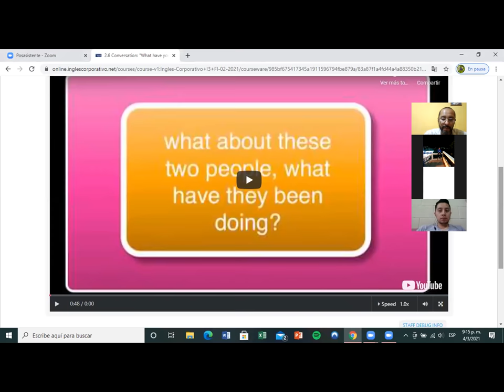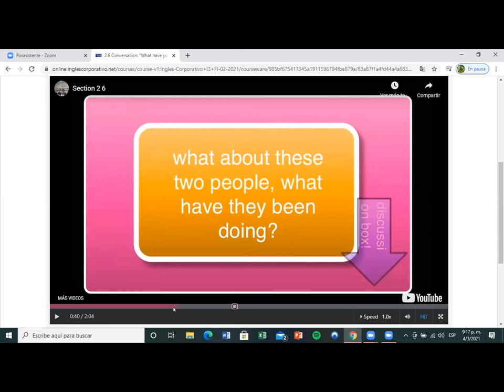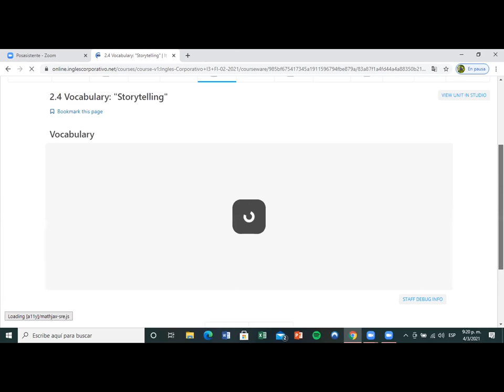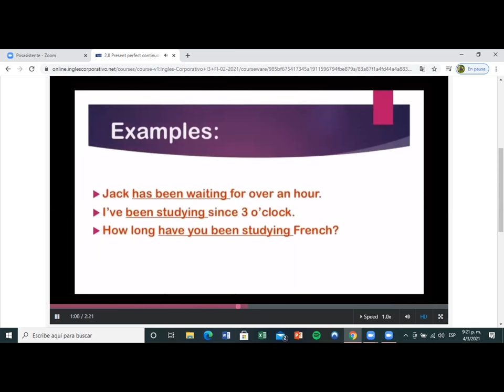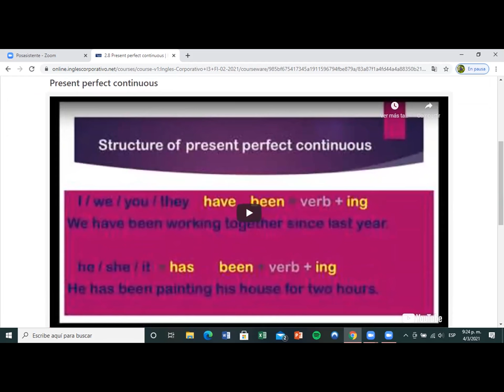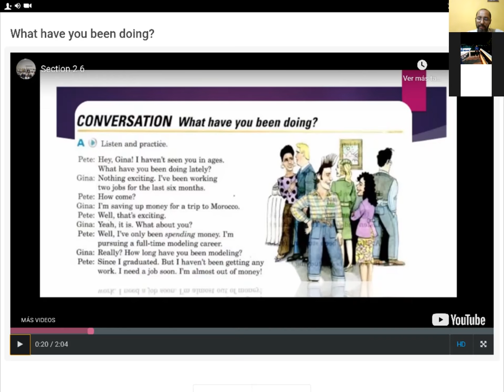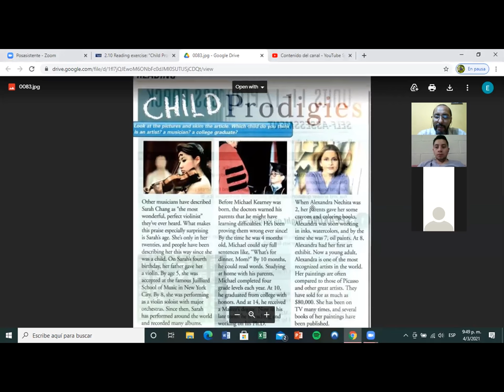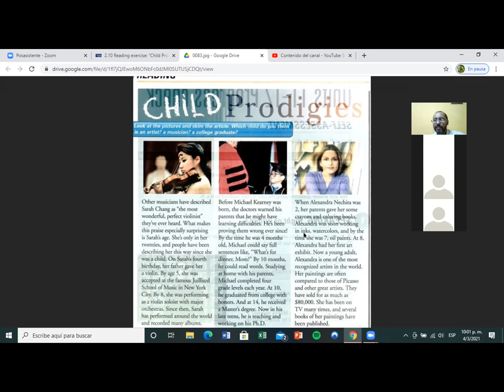Ingles Corporativo- Day 4 Present Perfect